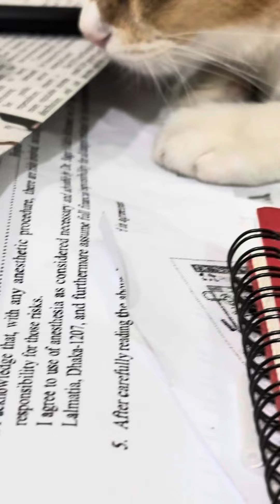Veterinary Emergency Clinic: Dog Vaccination: Cat Vaccination: Avian Vet: 01912251312